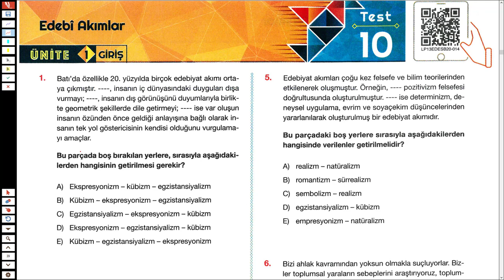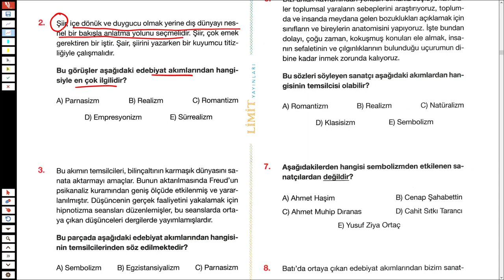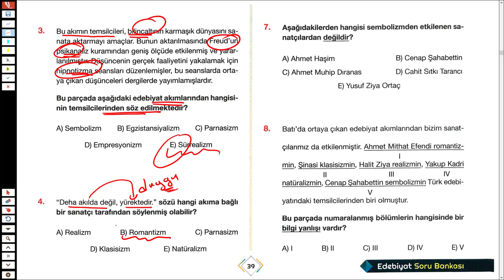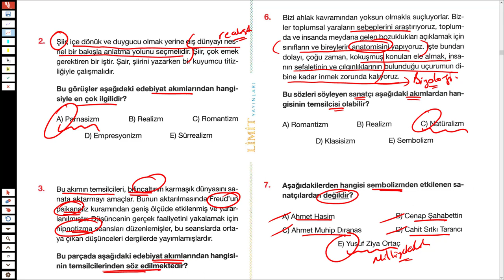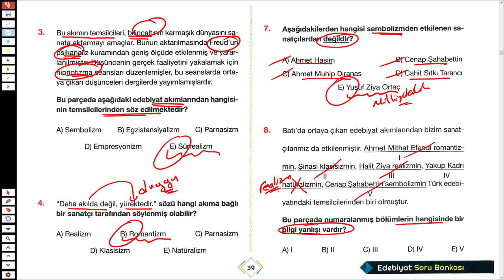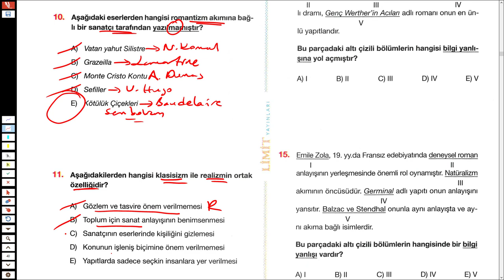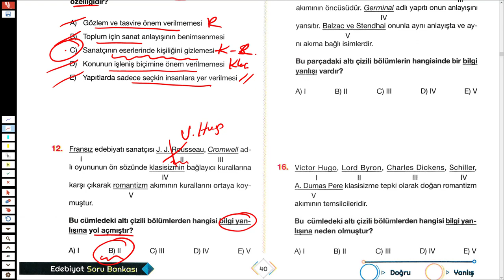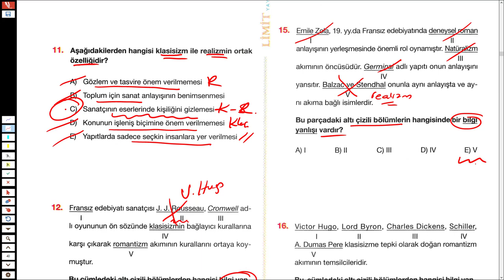LİMİT AYT EDEBİYAT SORU BANKASI SYF 39/40 - EDEBİ AKIMLAR - TÜRKÇEHANE